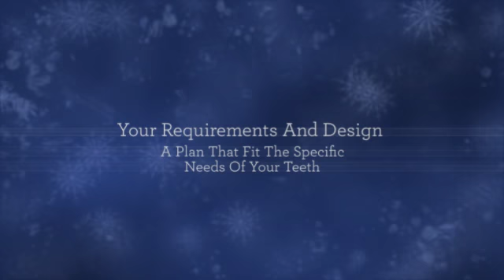Dental Implants London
Our wide range of dental practices in London will help you in keeping your teeth beautiful and healthy throughout your life.